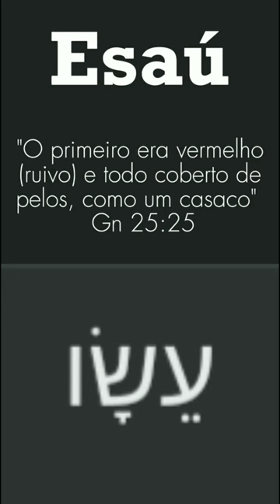Ruivo e coberto de pelos - Esaú.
Você sabia o significado do nome de Esaú?

Os nomes, no povo de Israel, eram escolhidos por fatos pertinentes como; Bênçãos, Profecia, Situação de nascimento, etc.

Aprender isso trazer uma luz sobre os nomes próprios que lemos na palavra de Deus.